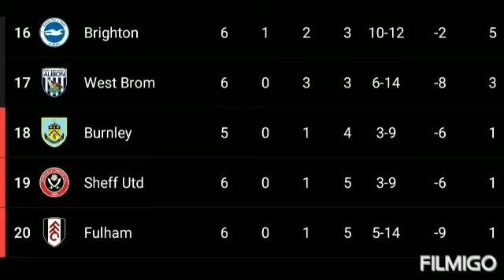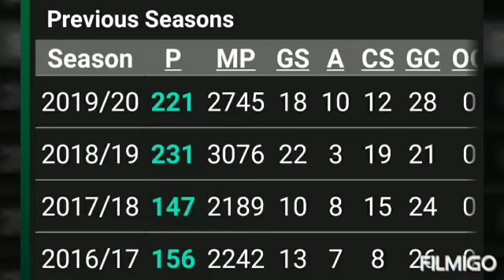|| TOP PLAYER PICKS AND CAPTAIN PICK FOR GAMEWEEK -7 ( FANTASY PREMIER LEAGUE 2020-2021) ||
FANTASY PREMIER LEAGUE (FPL)

★ ADVICE
★3 IMPORTANT PLAYER PICK
★ CAPTAIN PICK

★ KINDLY USE HEADPHONES FOR BETTER SOUND QUALITY 🙏